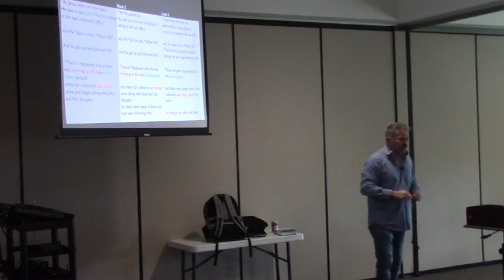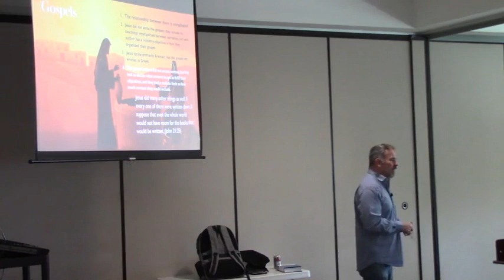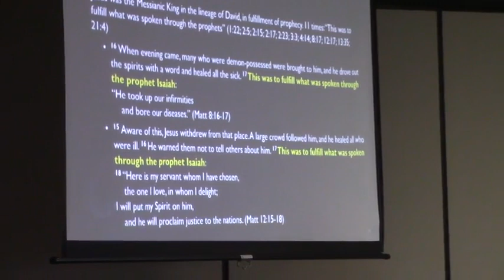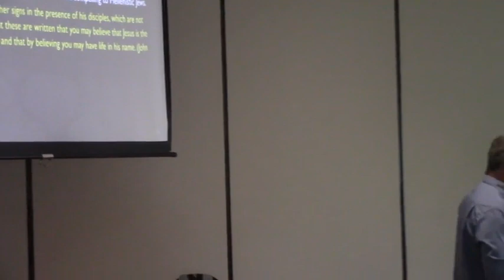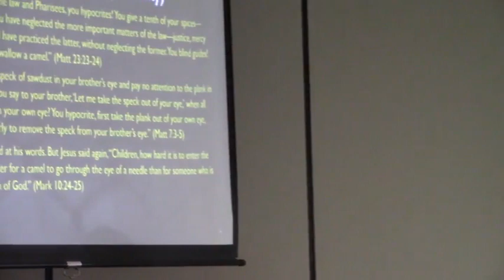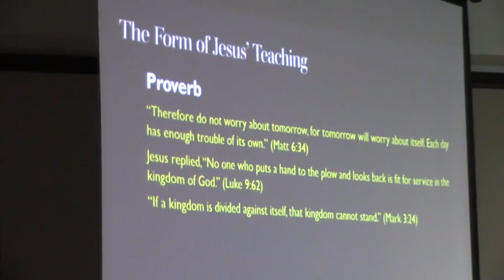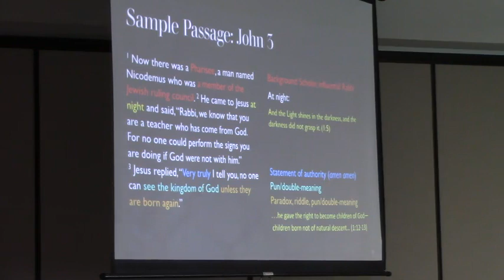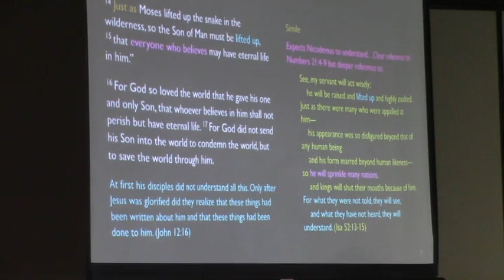6 Understanding the Gospels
Understand and Apply the Bible Sunday School Class Lesson 6